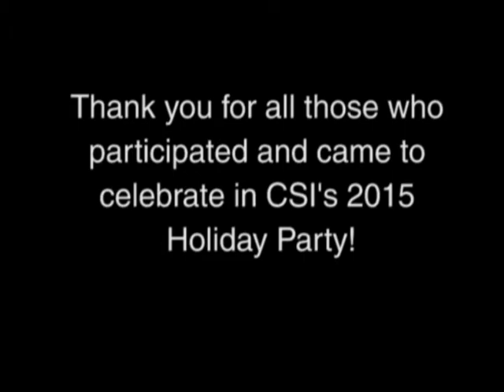Computer Systems Institute 2015 Corporate Campus Holiday Party Video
Computer Systems Institute's Corporate Team did a remake video to Wiz Khalifa's "See You Again" music video for our holiday party this year. They did a fantastic job with it and ended up winning the Best Collaboration Video Award